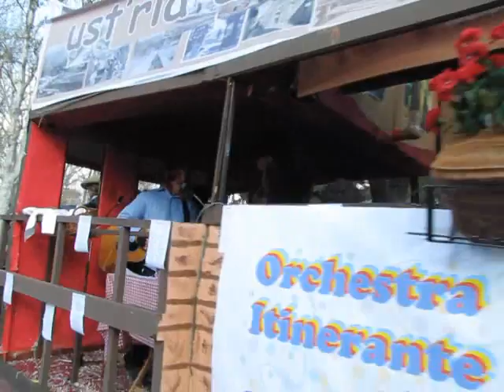Carnevale Borgotarese 2013 Borgotaro PR 4°video domenica 10 02 2013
Carnevale Borgotarese 2013

Carri Allegorici

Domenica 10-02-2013